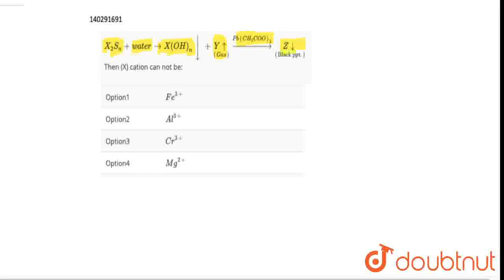X_(2)S_(n)+water to X(OH)_(n) darr+ underset((Gas))(Y uarr)overset(Pb(CH_(3)COO)_(2))tounderset(...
X_(2)S_(n)+water to X(OH)_(n) darr+ underset((Gas))(Y uarr)overset(Pb(CH_(3)COO)_(2))tounderset((Black ppt.))(Z darr) Then (X) cation can not be:
Class: 12
Subject: CHEMISTRY
Chapter: TYPES OF REACTIONS
Board:IIT JEE

👉 Have Any Query? Ask Us.